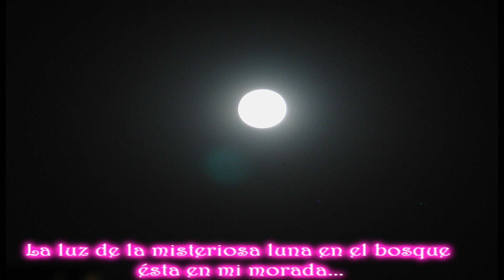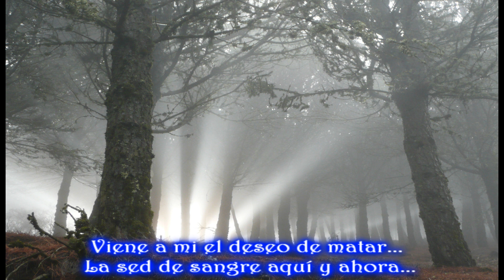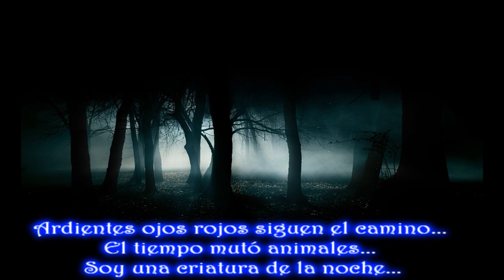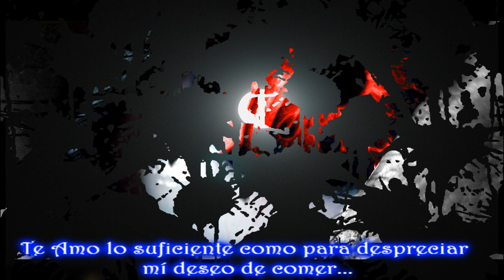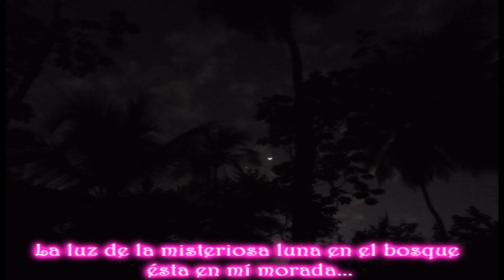Enomine - Wolfen (Das Tier In Mir) [Sub Español] [HD]